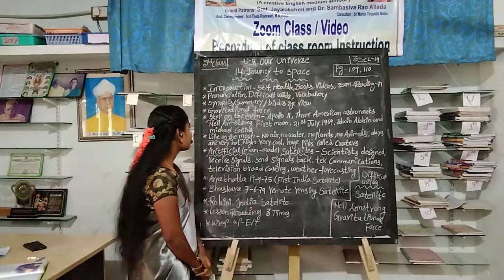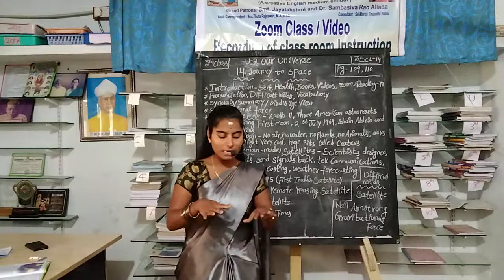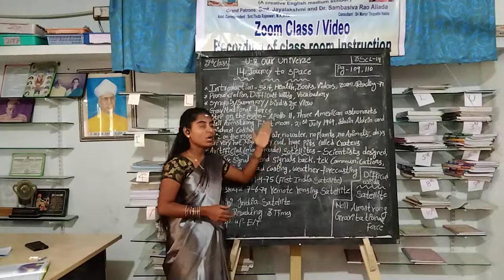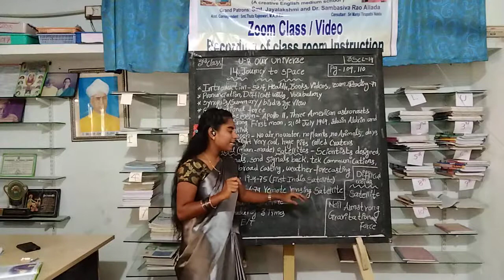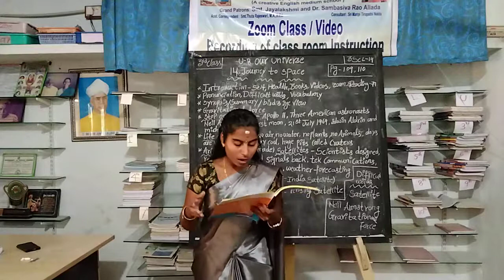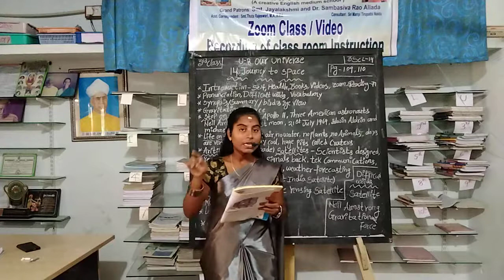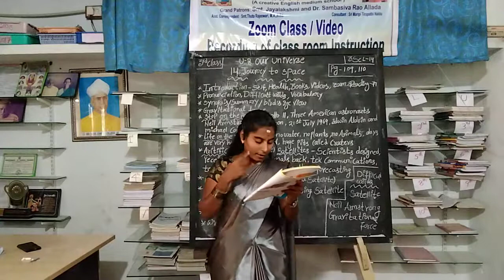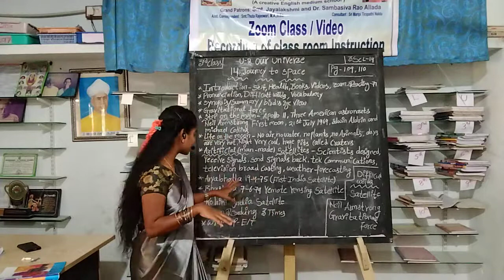3rd Class Science Unit-8 Our Universe Lesson-14 Journey To Space by Mudila Nagamani